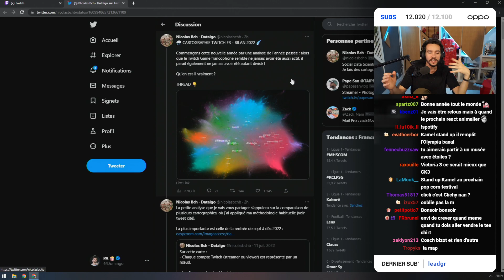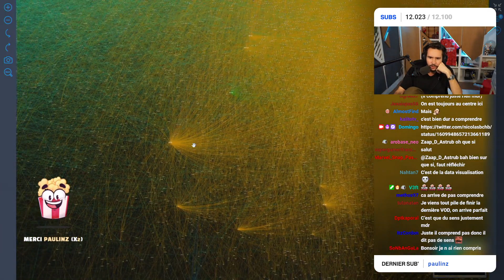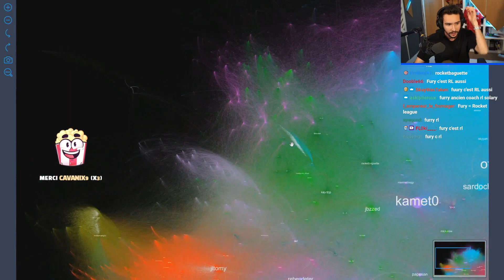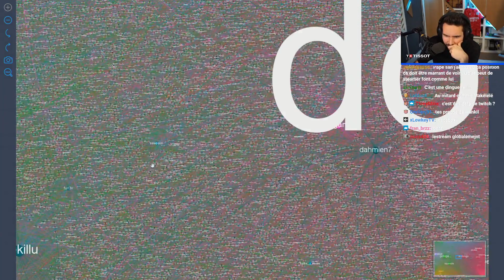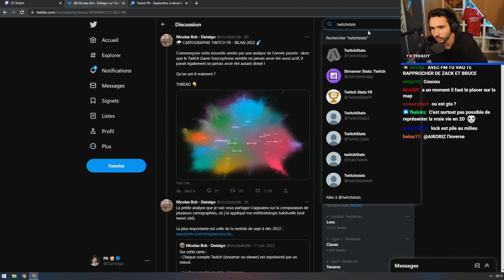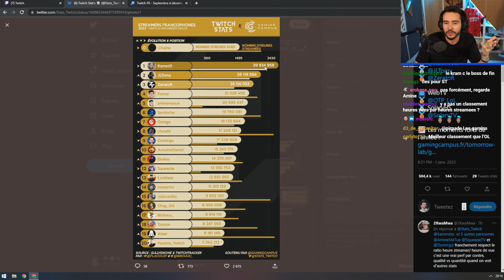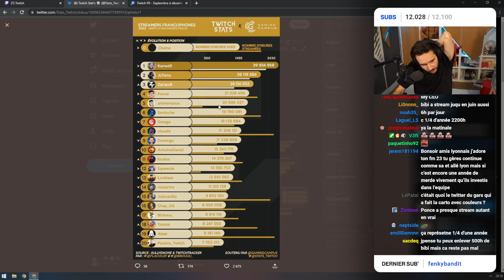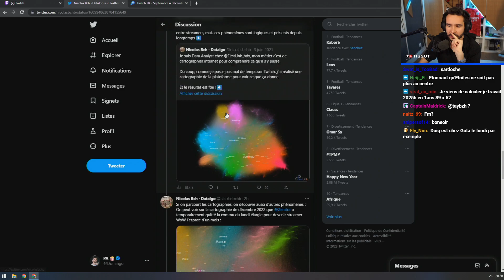On analyse le bilan Twitch FR de 2022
La cartographie de Twitch de l'année passée est disponible, on regarde ça !